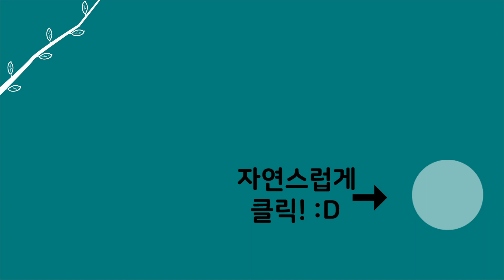[자연인] 윤택도 처음 본 쌀농사까지 직접 하는 자연인! (#5/5)